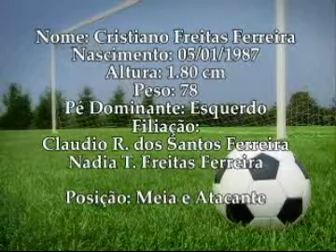Replay Sports - Cristiano Ferreira Atacante